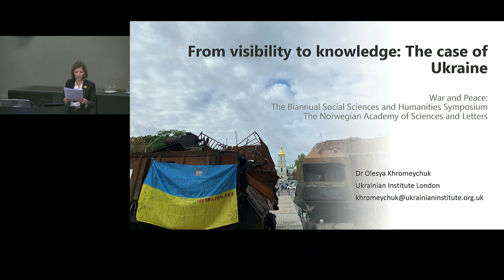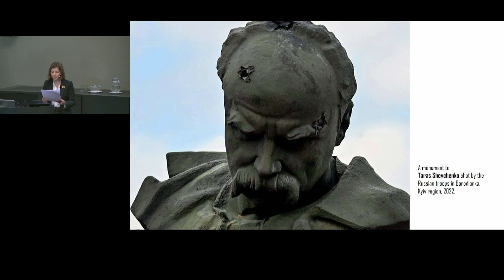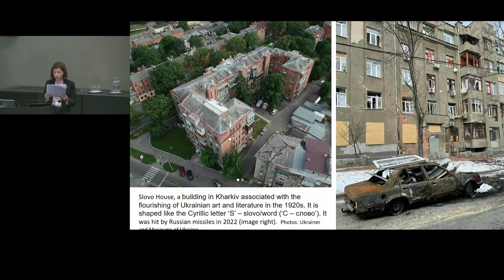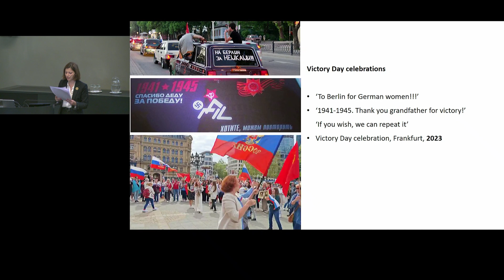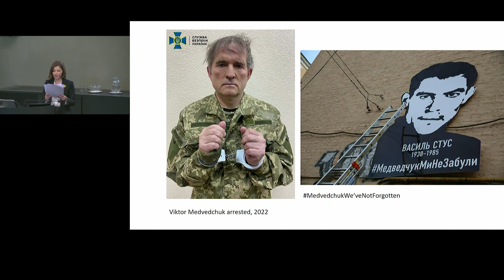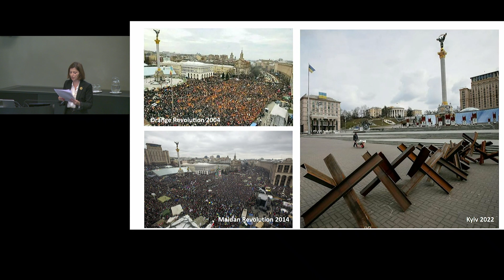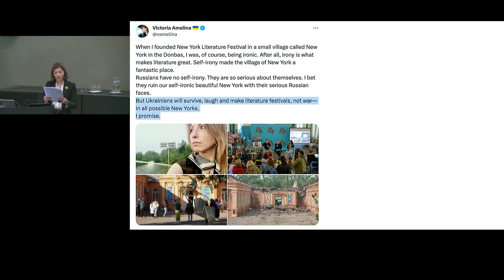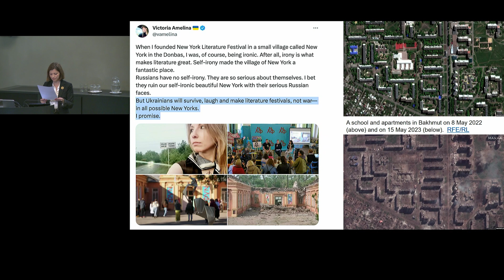Olesya Khromeychuk: From visibility to knowledge: The case of Ukraine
Ukraine appeared on the mental map of the world when Russia began its attempt to erase it. What is discovered, however, is not automatically understood. The admiration expressed in many parts of the globe for Ukraine’s courage against the invading army signalled the support of the international community for the Ukrainian cause. It also demonstrated a profound gap in the knowledge of the country’s history. It is this history and the more recent past that can explain how this extraordinary bravery is possible today.
In this talk, Khromeychuk will explore why Ukraine remained terra incognita to the rest of the world until its very existence was threatened by Russia. She will discuss why the newly-gained visibility does not equate with an understanding of the country. She will also interrogate the notion of credibility of voice and why the knowers are so frequently mistrusted with their experience. The talk will offer suggestions for how the gap between visibility and knowledge could be bridged.

Dr Olesya Khromeychuk is a historian and writer. She received her PhD in History from University College London. She has taught the history of East-Central Europe at the University of Cambridge, University College London, the University of East Anglia, and King’s College London. She is author The Death of a Soldier Told by His Sister (2022) and ‘Undetermined’ Ukrainians. Post-War Narratives of the Waffen SS ‘Galicia’ Division (2013). She is currently the Director of the Ukrainian Institute London.

Photo: Det Norske Videnskaps-Akademi/Thomas B. Eckhoff